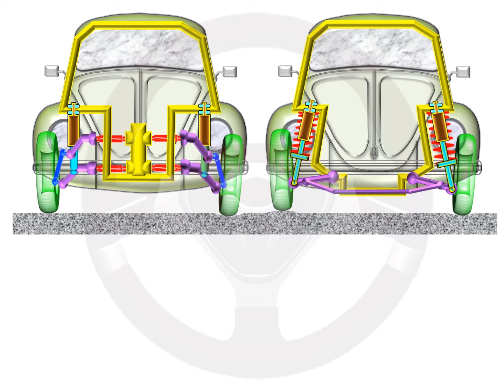Volkswagen Escarabajo (5/6)